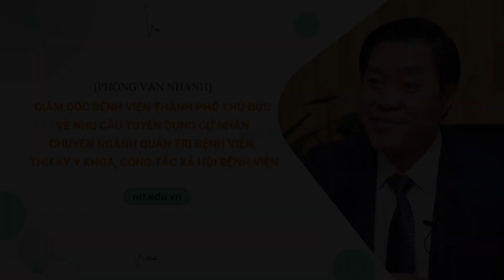PV Bệnh viện Thành phố Thủ Đức về ngành Quản lý Bệnh viện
Cùng tìm hiểu triển vọng ngành Quản lý bệnh viện trường ĐH Nguyễn Tất Thành qua chia sẻ của TS.BS Vũ Trí Thanh - Giám đốc Bệnh viện Thành phố Thủ Đức